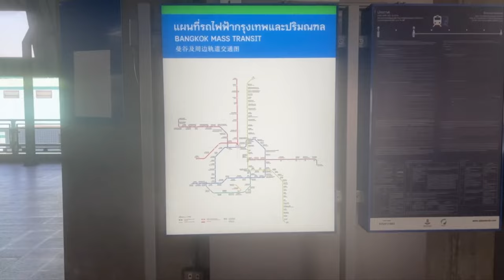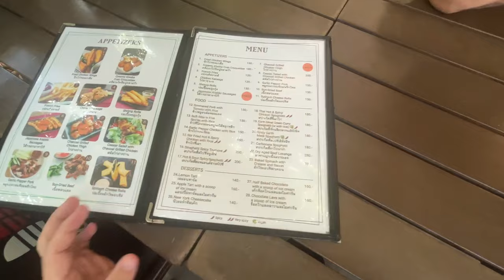Husky Cafe in Bangkok | Lets You Play With A Pack Of Huskies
Explore the enchanting world of Siberian huskies at the True Love at Neverland Café, the first and only Siberian husky cafe globally, nestled in the heart of Bangkok! 🐾 Immerse yourself in the playful energy of a husky pack as they become your furry companions during your visit.

In this video, we take you on a captivating journey through the Husky Cafe in Bangkok, showcasing the unique and heartwarming experience it offers to dog lovers. From fluffy cuddles to interactive playtime, True Love at Neverland is a haven for those seeking true canine companionship.

Witness the charm of these majestic huskies, known for their striking blue eyes and friendly demeanor, as they create unforgettable moments in the heart of Thailand. Don't miss the chance to add this extraordinary cafe to your travel bucket list!

Connect with True Love Café on Facebook for more husky adventures: @ndsiberians/

Indulge in the magic of canine camaraderie and plan your visit to True Love at Neverland – where every moment is a celebration of True Love! 🐕❤️✨